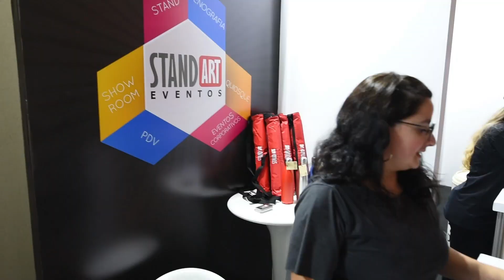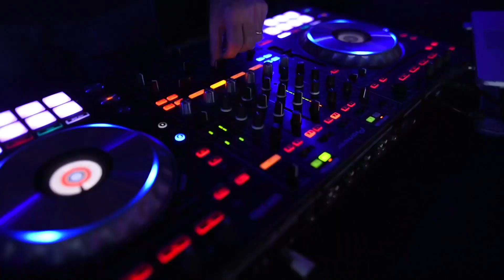Prêmio ABC 2021 - Rê Nunes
Conheça um pouco mais sobre Rê Nunes, uma das influenciadoras homenageadas no Prêmio ABC Influencers